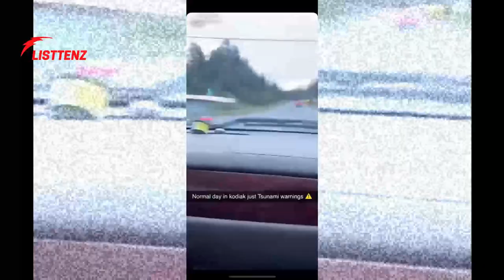Alaska 7.8 Earthquake Live Video || Situation After Tsunami Alert